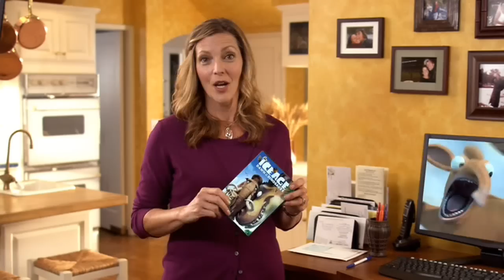Fox DVDs With Digital Copy - HD